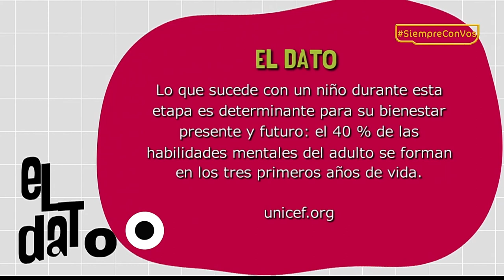Los primeros 1000 dias [Paso a Paso TV] Telemedellín